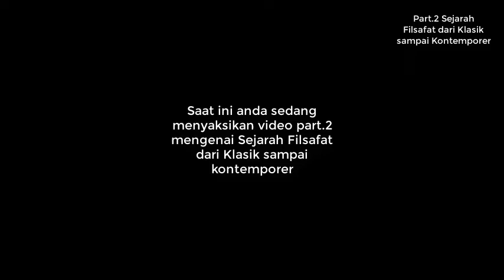Sejarah Filsafat part 2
Klasik sampai kontemporer